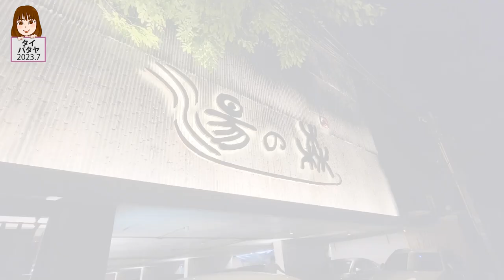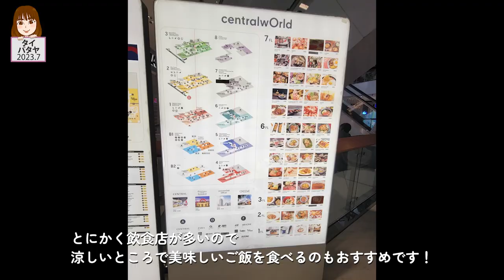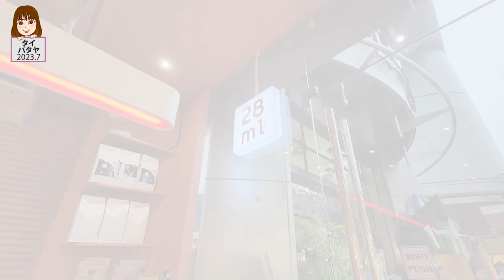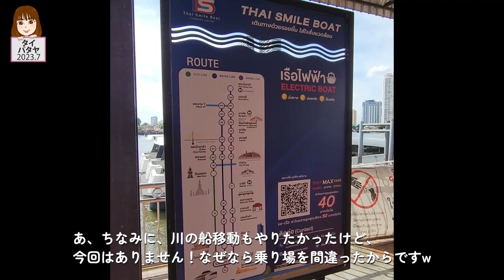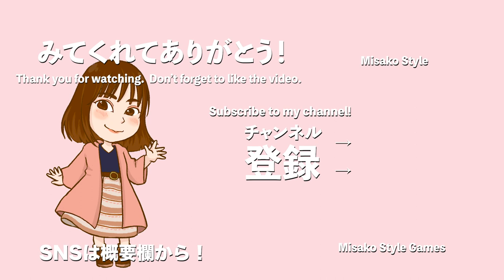【Vlog】タイ/バンコクで食べたものたち Vol.2 みさスタ タイ バンコク 【アラフォー女旅】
2023.7
タイ・バンコクに1ヶ月滞在しました！
そこで食べたものを中心にタイを紹介する第二弾です！

‹滞在理由›
ノマドニアという1ヶ月で10職種を体験するワークショップに参加してきました！

紹介コード「bkk320」を入力するとノマドニア参加時にAmazonギフト券3000円がもらえる! ノマドニア公式ページはこちら